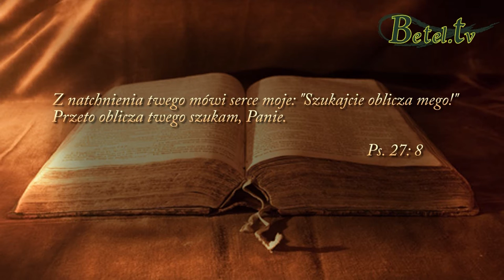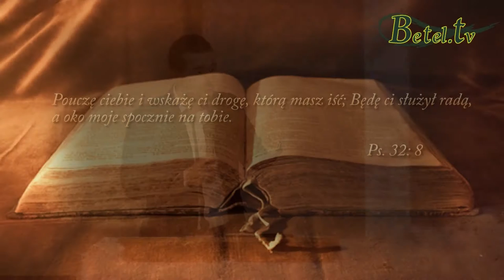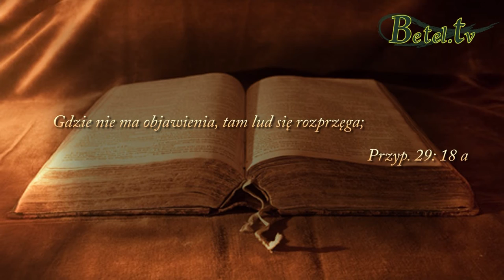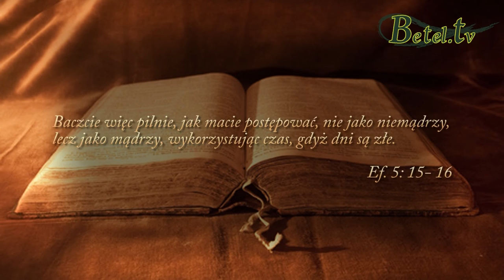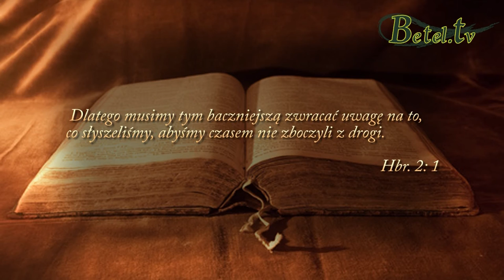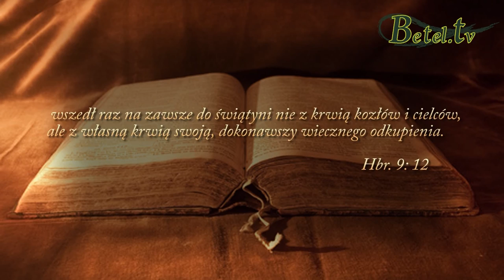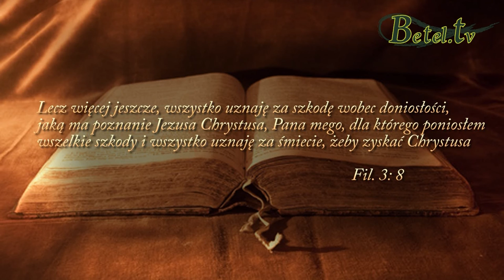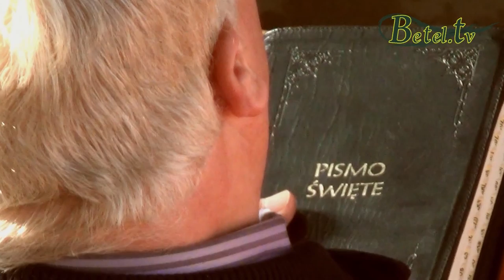03.01.2016- Szukajcie Mego oblicza- Damian Zajonc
Gdy mówimy, że nie mamy czasu, musimy zrezygnować z czegoś, poświęcić coś, aby zarezerwować czas dla spraw naprawdę ważnych. Takim priorytetem jest przebywanie w komorze sam na sam z Bogiem. Bóg wzywa nas, abyśmy zbliżyli się do Niego, abyśmy szukali Jego oblicza. Odpowiedź na to wezwanie jest bardzo ważna. Szukaj Bożej obecności, szukaj Go, a da ci się znaleźć.